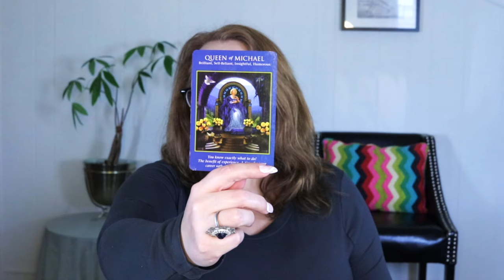FEB 23, 2024 ANGELIC DAILY MESSAGE | A HUGE RELIEF